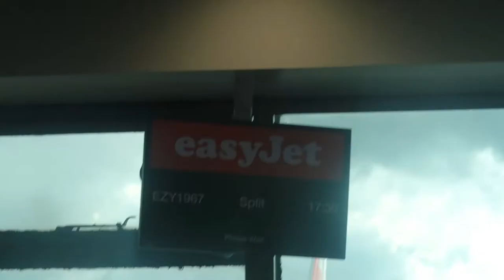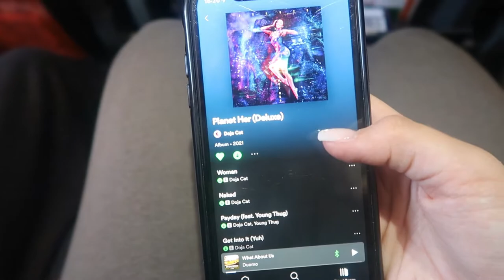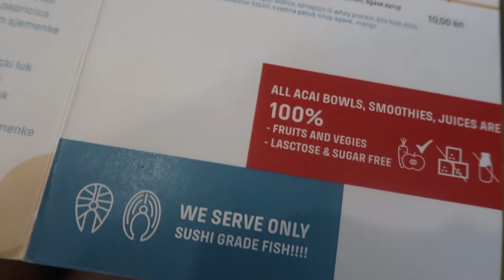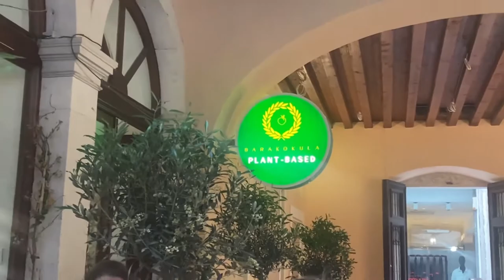SPLIT CROATIA VLOG | Diocletian's Palace, Paddle Boarding & Shopping in Zara | May - June 2022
My names Olivia and this is a 4 part vlog series about my trip to Croatia where we discover Split, Hvar, Plitvice Lakes and Zagreb!
Now starting off I just want to say I have never been to Croatia before so I didn't really know what to expect but I can definitely say that now I've been I'll definitely be visiting again.

We started off in Split where we travelled from Manchester Airport on the 26th of May 2022. The check in of our bags I think overall took us about an hour, there was quite long ques but for us it did progressively move so it wasn't too bad. After checking in we went through security which I think we was very lucky with as about 5 minutes after joining the que it seemed to get very busy so we got there in good time to not have to wait too long. Once through security we was all starving so we headed on to Giraffe which was quite busy too - all the food places was, but nevertheless we still got a table very quickly. They was out of pretty much everything vegan but did manage to make the vegetarian breakfast vegan so we was quite fortunate to be able to eat something. Overall I think if you don't mind waiting or eating in loud areas you should be fine at Manchester Airport but if not I would recommend booking one of their lounges as at times it does get really busy at all of the food locations.

The flight in general was okay, we flew with Easyjet on the way there and it was fairly comfortable. When we landed in Split it was quite late and we was all pretty tired so we just went straight to bed. The next day we went to explore in Split, for breakfast we went to MakaMaka which does all acai bowls and other healthy options, we absolutely loved it here and later on in the trip we made a trip back we loved it that much. After breakfast we went around a few shops (Zara in particular) and did a little bit shopping, which afterwards caused for a very much needed Aperol Spritz.

When we was back at the Airbnb we had a quick rest and decided to book a paddle boarding experience. We found this through Airbnb itself, on their experiences page and it was honestly so easy to book. It was a bit of a last minute idea so we tried to cram in some food before we went at Barakokula Plant Based, it was an all vegan restaurant tucked away near the Diocletian's Palace.

For the paddle boarding experience we was told a meeting location for our group and from there a mini bus took us to the location where we would be paddle boarding. This was with Stand Up Paddling Adriatic and they was amazing. We didn't take our phones with us as we didn't want to risk falling in and getting them wet so the footage included is from the tour guides. I have never had an experience like it, it was so much fun and great to see all the paddle boards once it got dark and you can see all the LED lights from around your board. I would definitely recommend you to do this if you are ever in Split, I'm so glad we got to do it and would 100% be doing it when i go back again (at some point).

And that was it for Split, but next we travel to Hvar which is a close by island which is just stunning!
Other Videos You Might Like to Watch
Notes - I'm Olivia Jones from the UK bringing you exciting and joyous vlogs that I hope you enjoy as much as I love making them. I film on a Canon G7X Mark II.